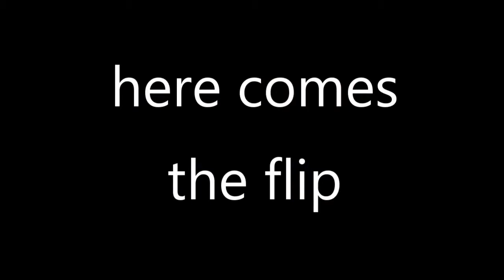Cheerson CX17 camera hover - bright light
An drone camera video of the CX17 hovering in bright daylight.